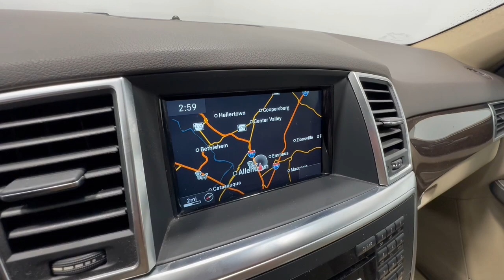2015 Mercedes-Benz M-Class Allentown, Coopersburg, Macungie, Easton, Nazereth L00360A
Polar White Used 2015 Mercedes-Benz M-Class ML 350 available in 3401 Lehigh St., Allentown, Pennsylvania at Porsche Lehigh Valley. Servicing the Allentown, Coopersburg, Macungie, Easton, Nazereth area.

*Stock #:L00360AVIN:4JGDA5HB4FA599601**This Mercedes-Benz ML 350 Comes Equipped with These Options:**MODEL: 2015 ML350W4 $50800149 Polar White105 Macchiato Beige/Black MB-TexOptions**980 Accessory Chrome Package $250*--070VGC Chrome Door Handle Inserts--133VGC Hood Fin Covers*P01 Premium Package $4030*--536 SiriusXM Radio with Free Trial Period--249 Autodimming Mirrors--518 iPod/MP3 Media Interface--275 Power Dr.Seat & Steering Col. w/ Memory--441 Telescoping Steering Column--P49 Mirror Package--543 Double Sun Visors--502 Pwr Fld Mirror w/Atdmg Drv & Rear--500 Power Folding Mirrors--527 COMAND w/Navigation and Voice Control--U80 115V AC Power Outlet-- 049 iPod/MP3 Media Interface Cable218 Rearview Camera734 Eucalyptus Wood Trim866 Pre-Wiring for Rear Seat Entertainment $170R55 19 Twin 5-spoke WheelPPM Prepaid Maintenance available - see dealer*SUBTOTAL $55250DAD Delivery & Destination charge $925Original MSRP was $56175*